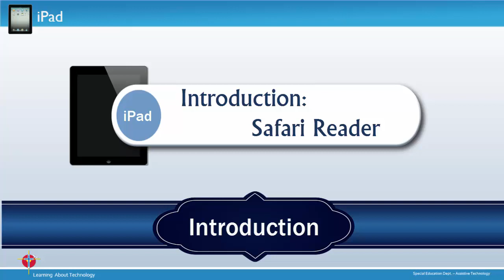Accessibility Safari Reader Intro